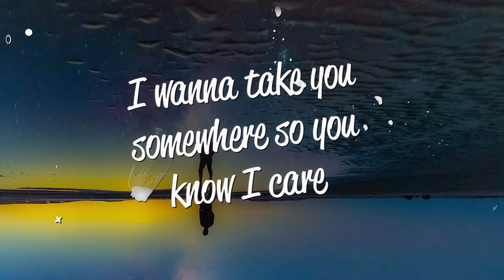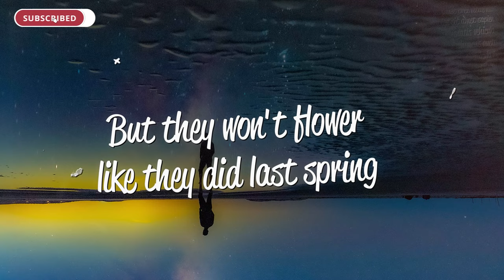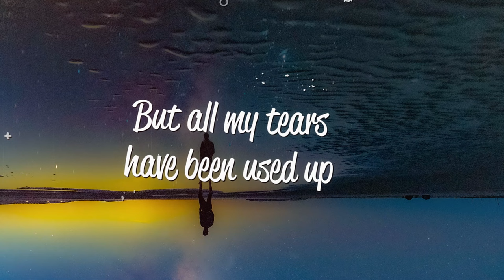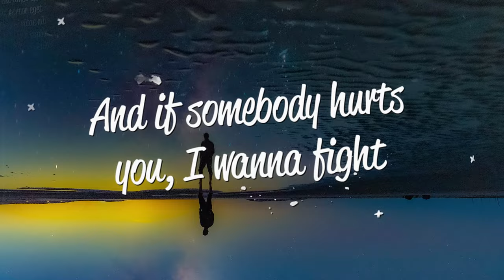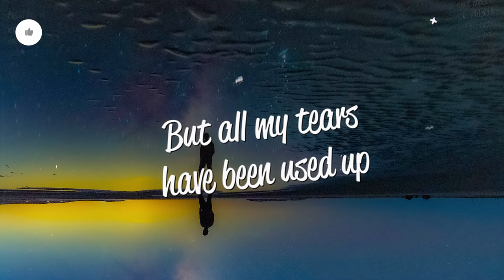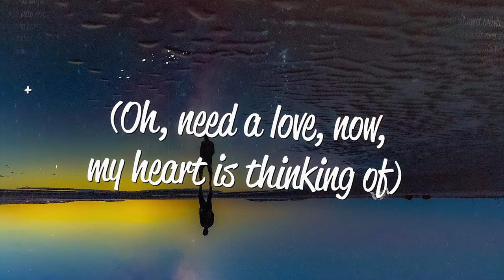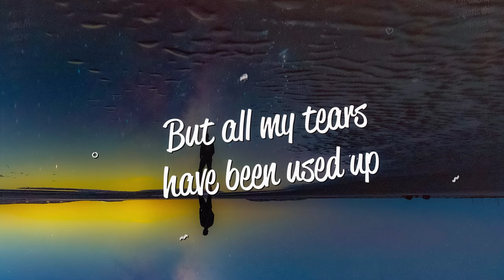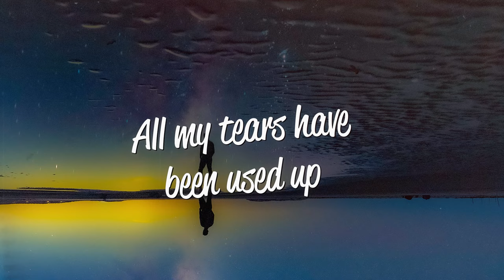Arem Ozguc, Arman Aydin, Jordan Rys - Another Love (Lyrics)